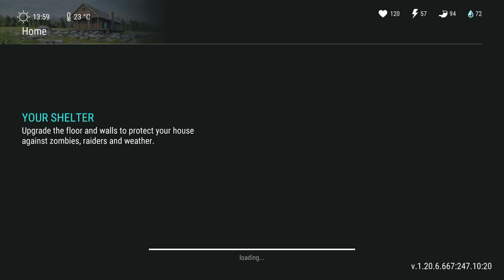Last Day on Earth - “Player5457” Raid (NEW LAYOUT MAY 2023)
“Player5457” is today’s raid target, with an updated layout since the last uploaded guide of this name. No C-4 needed, but one iron hatchet is for the loot room. No chopper blocking the wall, but if you break the wall in the bottom left corner near the small box instead of the one I did you can use it to block. Lastly, death trick with the last zombie of the third wave is used to get extra loot vi the chopper.